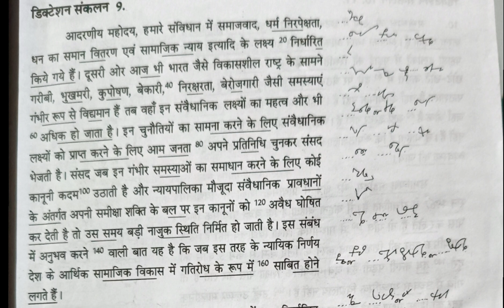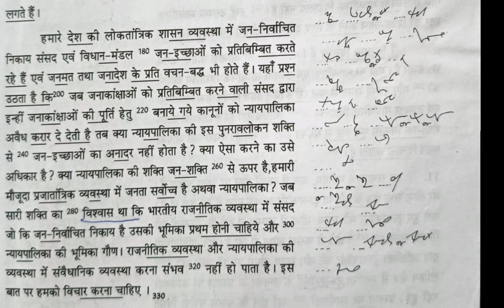Ms mebad hindi dictation ex 9// mebad hindi dictation